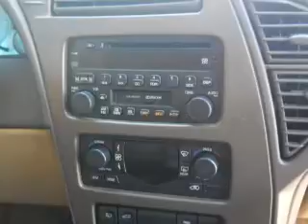2002 Buick Rendezvous - Easton PA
Phone:
Year: 2002
Make: Buick
Model: Rendezvous
Trim: CXL
Engine: 3.4 liter 6 cylinder 12 valve MPFI OHV
Transmission: 4-Speed Automatic
Color: Medium Red Metallic
Mileage: 109395
Address:
3810 Hecktown Rd.Route 33
Route 33